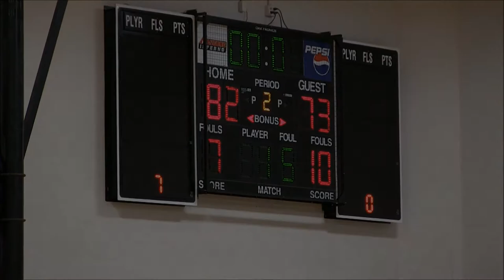Men's Basketball VS Concordia University Wisconsin JV Game Highlights (11/15/17)